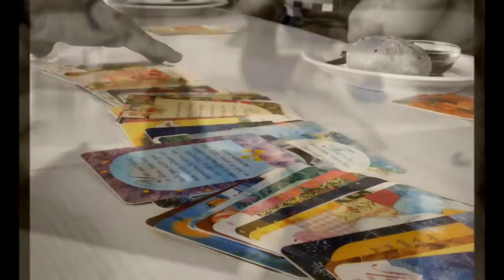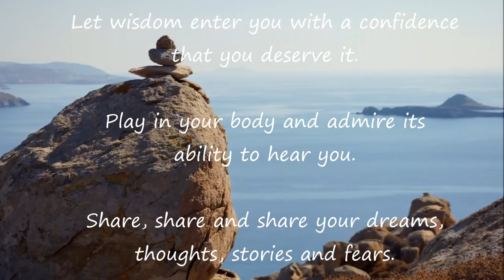Ageless Life Retreat : Mykonos, Greece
Ageless Life Retreat every September in Mykonos, Greece.

A retreat about living in a way that makes you feel most alive and continually inspired.

"May you continue to grow. Surprise others and be surprised. Explore and rewrite your rules as you discover new truths. Keep learning and traveling inside you and in this beautiful world. Let wisdom enter you with a confidence that you deserve it. Play in your body and admire it's ability to hear you. Share, share and share your dreams, thoughts, stories and fears. Stay curious and alert. LIVE VIVID." - Lucy Hamel